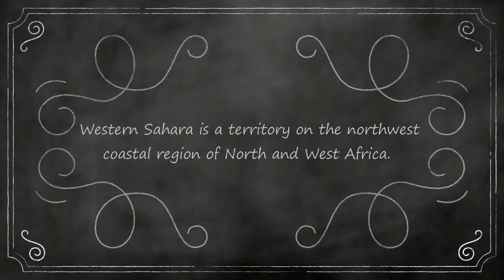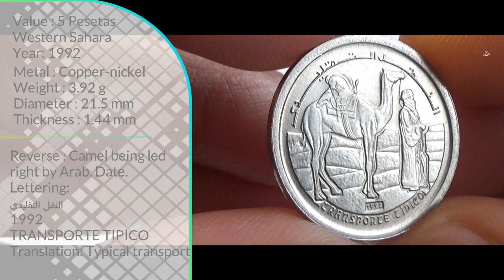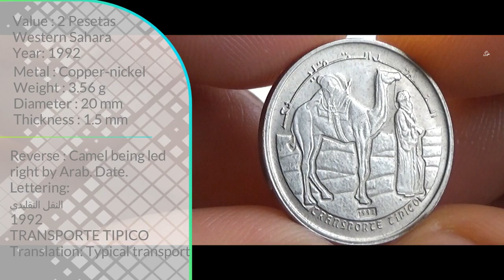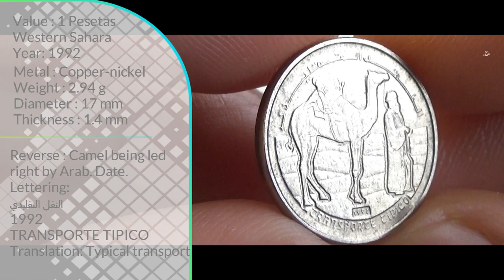Sahrawi Peseta Coins Collection | Western Sahara - Northwest Africa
Attribution
Video by José Valero Ballesteros from Pixabay